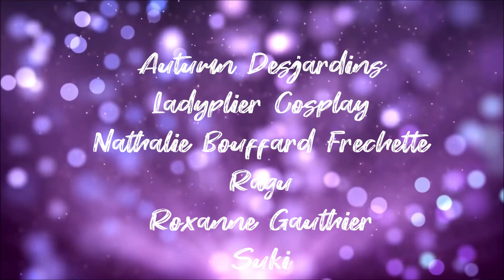Sisu & Namaari Cosplay Photoshoot (Raya and the Last Dragon)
Recently did a photoshoot with two of my friends: Ladyplier Cosplay as Sisu and Faery Glitter as our photographer! We discovered a beautiful local park and did a quick but very fun shoot! We were very lucky with the weather, cause the sky was very scary for a moment, but we did manage to avoid the big rain, which came few hours later XD Guess that was the power of the dragons that we had summoned.

I'm Darkarnival Butler and I've been cosplaying since 2011 ^^ I'm an international master cosplayer from Quebec City, Canada ^^

Amazon Wishlist